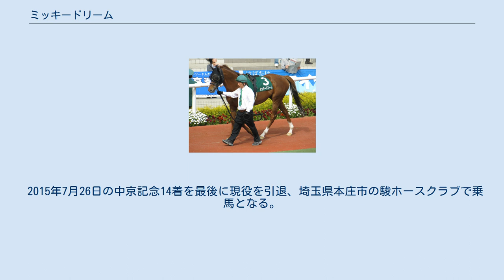ミッキードリーム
ミッキードリームは日本の競走馬である。
馬名の意味は冠名+夢。
主な勝ち鞍は2011年の朝日チャレンジカップ。
2007年のセレクトセールにて、野田みづきが5,000万円で落札。
 2009年8月23日、小倉競馬場の新馬戦（芝1800m）でデビュー。
和田竜二を鞍上にリルダヴァルの3着に入る。
3戦目の未勝利戦で初勝利を挙げる。
 3歳となり年明け初戦の福寿草特別（500万下）では初の1番人気となるが、3着に敗れる。
続くつばき賞（500万下）ではゲシュタルトを1.1/4馬身差で抑え1着となる。
 次戦は初の重賞競走となる毎日杯に参戦する。
ここではルーラーシップ・リルダヴァル・ダノンシャンティと強豪が揃った事もあり5番人気となるが、ダノンシャンティの2着となる。
クラシックを期待されたが、このレースで骨折してしまい、残りの3歳シーズン全休を余儀なくされる。
 復帰は2011年2月27日の中山記念。
果敢に重賞挑戦したがヴィクトワールピサの11着と完敗。
続く産経大阪杯でもヒルノダムールの9着と全く見せ場無く敗れる。
しかし次戦、都大路ステークスでは2着に入り、骨折の影響は無いところをアピールする。
 その後、1000万下・1600万下を1番人気で連勝し（1600万下レースには、後に中山大障害を勝つマーベラスカイザーがいた）、再び重賞戦線に戻りG3朝日チャレンジカップに挑む。
最後はエーシンジーラインに迫られるもハナ差しのいで勝利し、重賞初制覇を飾る。
 次走は天皇賞（秋）を見据えて毎日王冠に出走。
G1馬もいる中でダークシャドウの3着となり、本番・天皇賞を迎えるが8着と敗戦。
続いてマイルチャンピオンシップにも挑戦したが9着となり、このシーズンを終えた。
 次シーズン以降は未勝利。
 2014年4月にはダートのアンタレスステークスにも挑戦したが、11着と惨敗し芝に戻っている。
 中京記念を得意としており、2012年は4着だが2013年・2014年と2年連続2着となる。
 2015年7月26日の中京記念14着を最後に現役を引退、埼玉県本庄市の駿ホースクラブで乗馬となる。